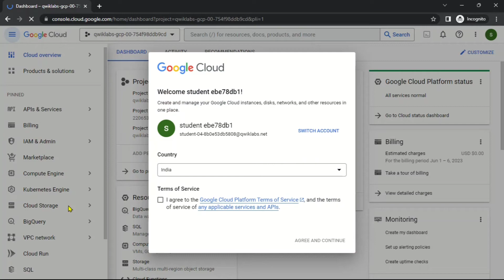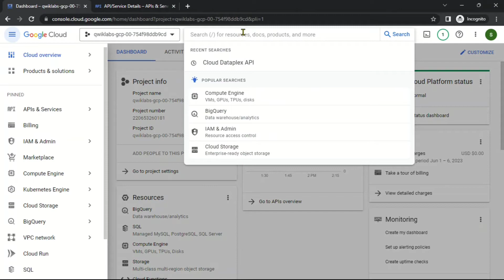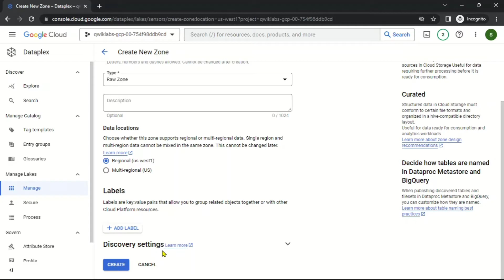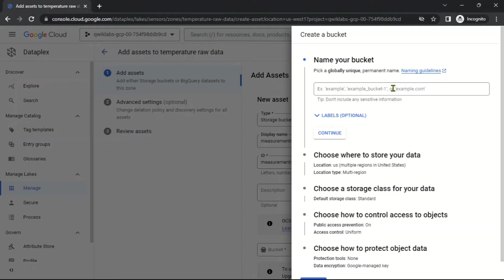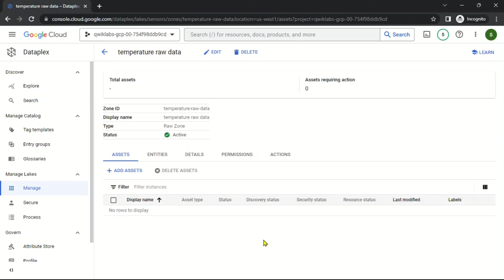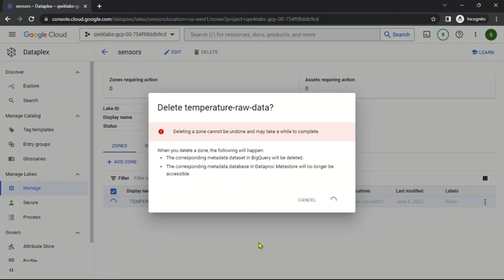Dataplex: Qwik Start - Console | GSP1143 | Solution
LAB NAME: Dataplex: Qwik Start - Console